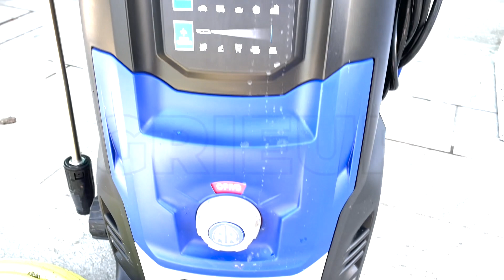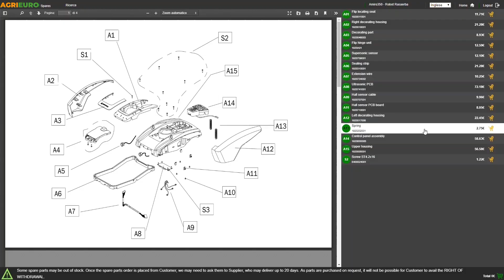Idropulitrice Annovi & Reverberi Blue Clean 5 Series 5.9 180bar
Come montare  Idropulitrice Annovi & Reverberi Blue Clean 5 Series 5.9 180bar?
Ecco un Video Amatoriale di Montaggio  realizzato direttamente da un nostro Cliente!

L'idropulitrice a acqua freddo AR 5 Series 5.9 è una idropulitrice elettrica monofase carrellata che fa parte della Serie Blue Clean della linea Annovi Reverberi.

Questa idropulitrice è unica nel suo genere grazie a due brevetti A&R:

Motore elettrico monofase ad induzione con protezione termica
Pompa a 3 pistoni assiali comandati dal piattello oscillante
Pompa in ottone con doppia tenuta e regolatore di pressione
Dotata di valvola di sicurezza automatica con azzeramento della pressione nella testa pompa. Il motore dotato di protezione termica: massima efficienza e durabilità.
L'idropulitrice ha inoltre il sistema TSS: Total Stop System, la macchina si spegne automaticamente quando si smette di lavorare

Questa è una delle uniche idropulitrici dotate di manometro e regolatore della pressione sulla pompa

PORTATA: 570 lt/h (MAX 10 lt/min) tra le più alte sul mercato
(la portata è il dato più importante di un'idropulitrice, perchè identifica, prima ancora della pressione, la potenza reale della macchina).

ELEVATA PRESSIONE DI ESERCIZIO: 180 bar, tra le più alte della sua categoria.

MOTORE: elettrico monofase (220 V) da 2,65 kw

Questa idropulitrice è completa di avvolgitubo con tubo da 8 m. L'avvolgitubo è statico e dotato di comoda maniglia.
Offre una ricca dotazione di accessori

A differenza di molti prodotti "usa e getta" che si trovano in commercio a prezzi bassissimi, scegliendo un idropulitrice Annovi Reverberi avrete:

centri d'assistenza sul territorio
disponibilità dei ricambi
prodotto duraturo nel tempo
prestazioni elevate